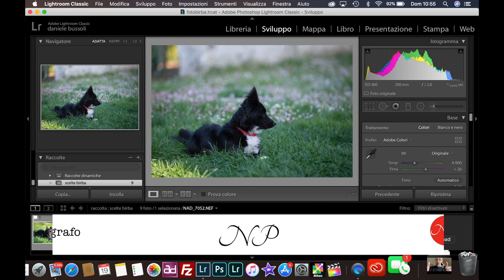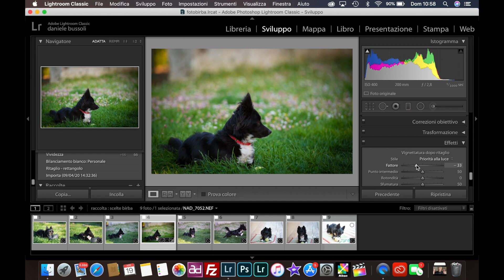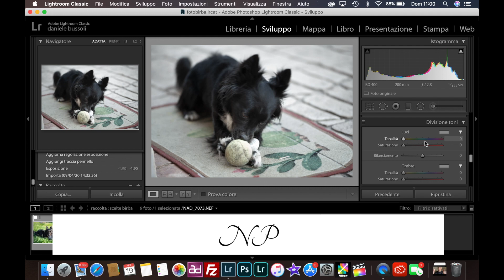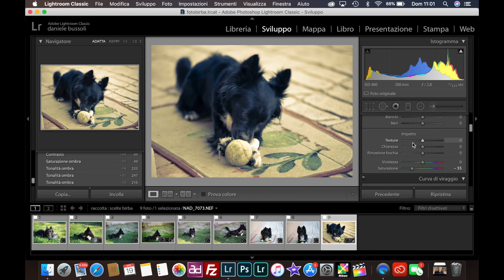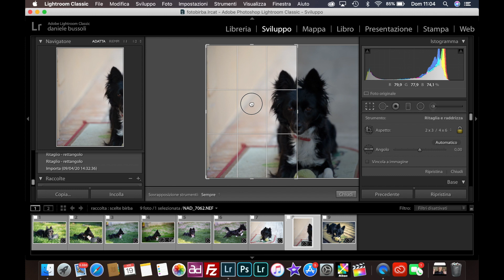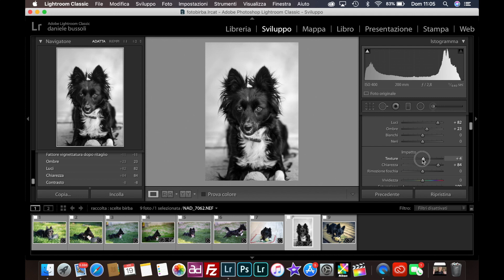ligthroom 2020 modulo sviluppo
Cari amici in questo video vi mostro in base alla mia esperienza come provvedo a ritoccare le foto raw scattate da una macchina fotografica reflex con l' utilizzo del software ligthroom 2020

in modo da ottenere il file desiderato e pronto per l utilizzo in base alla necessita' : stampa della foto o pubblicazione della foto su un sito web o canale social

e vedere più' nel dettaglio i vari parametri contenuti nel modulo sviluppo di ligthroom